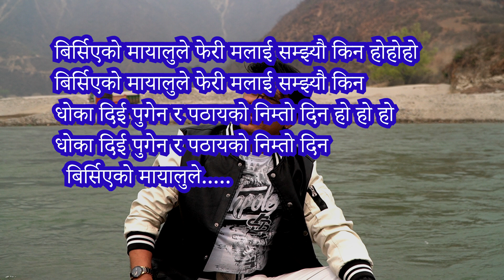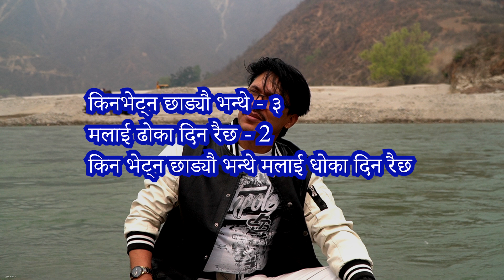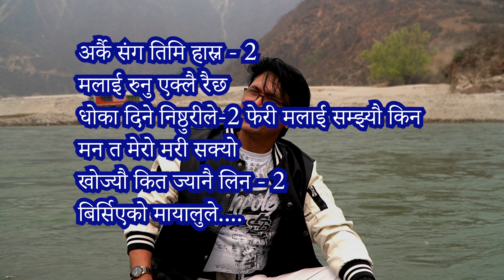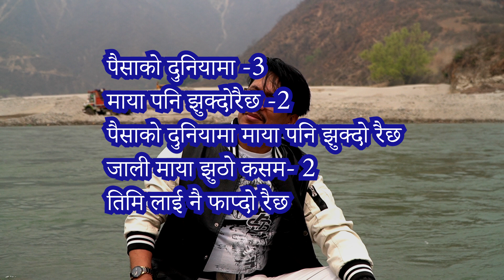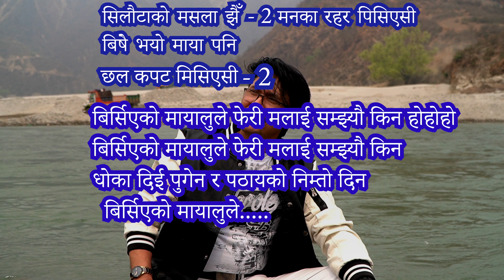Birsiyeko Mayalule Track lyric by Narendra Pyasi,Dipak Raman